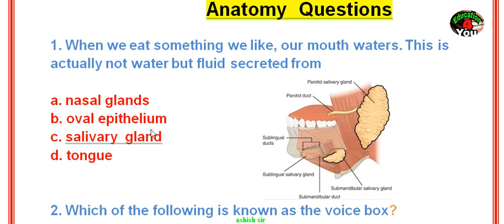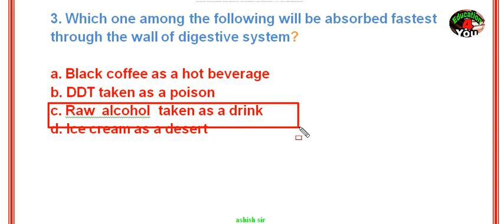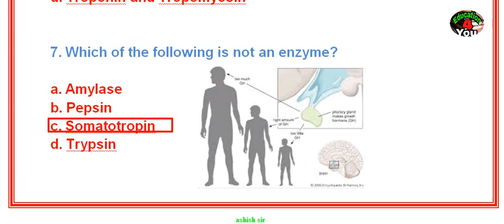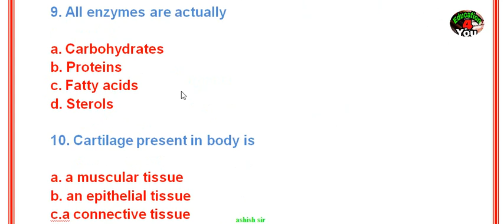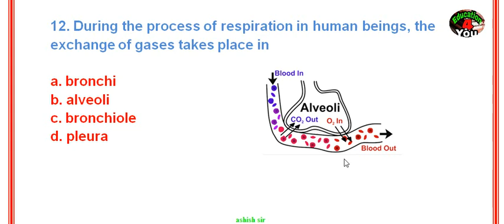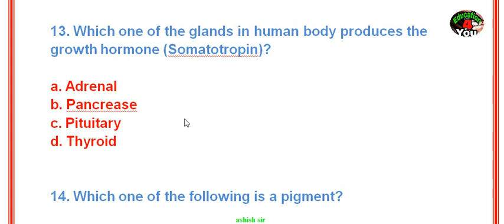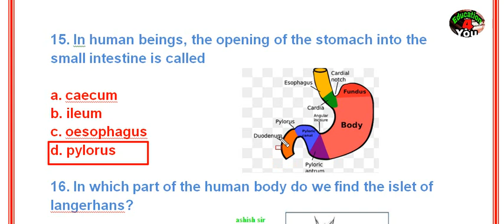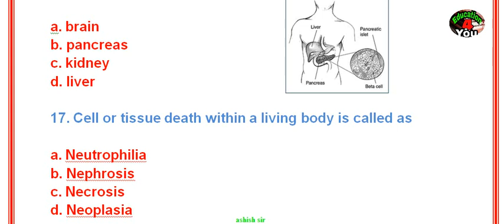Anatomy very IMP questions for Neet 2018/ PMT/ GNT GNM 2018/anatomy IMP MCQs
most IMP anatomy questions for every complete examination
मानव शरीर संरचना के महत्वपूर्ण प्रश्न
मानव शरीर संरचना GK
human body GK
मानव शरीर सामान्य ज्ञान के महत्व प्रश्न
anatomy very IMP questions